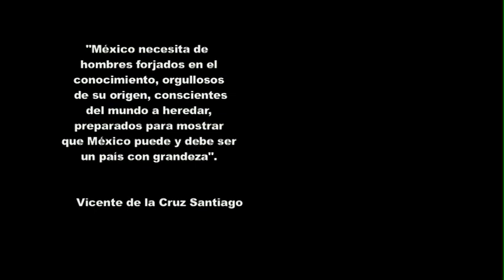CECYTE a 3 años...